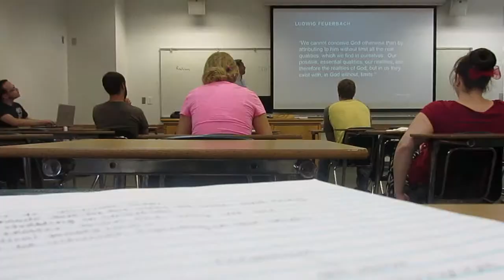12 | Voldemort's Giant Crunchy Snake